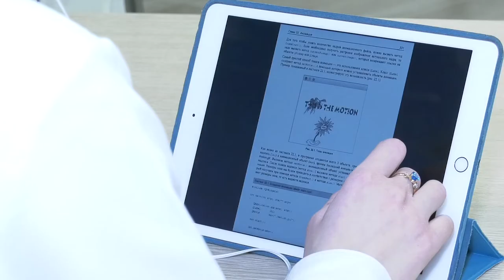Как пандемия сказалась на жизни студентов?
25 января - День российского студенчества. Свой праздник учащиеся вузов всегда отмечали шумно и весело. Но в этом году все гуляния пришлось отменить. Как ещё пандемия сказалась на жизни студентов?